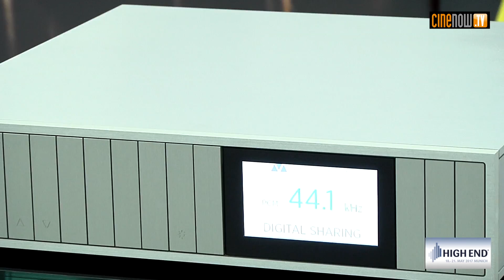Métronome DSC1 (High End 2017)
Premier modèle d'une nouvelle série _Digital Sharing_ ce DAC est aussi un lecteur réseau